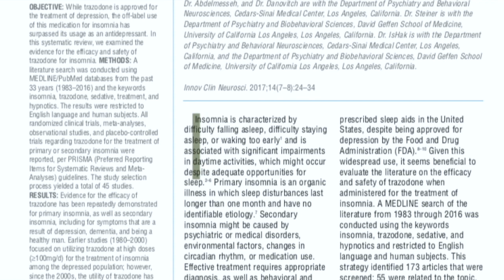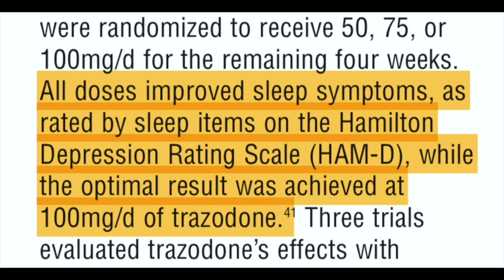Trazodone for Insomnia Pt 3: The Evidence that it Works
In this video we go over the newest literature showing that Trazodone is effective for treating insomnia.